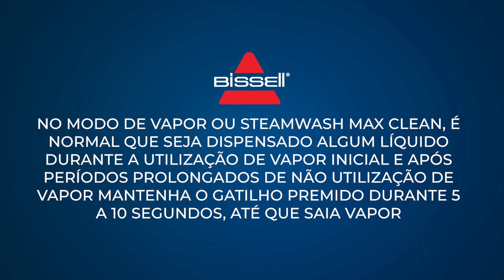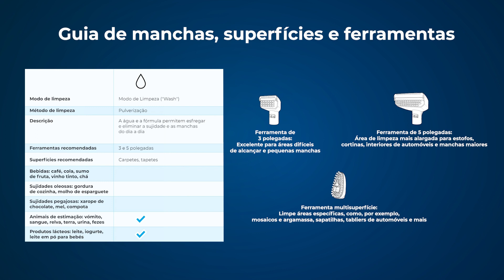BISSELL SpotClean HydroSteam - MONTAGEM & COMO UTILIZAR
MONTAGEM & COMO UTILIZAR - 3697N 3700N 3689N 3689E